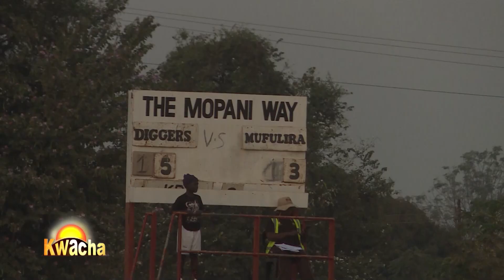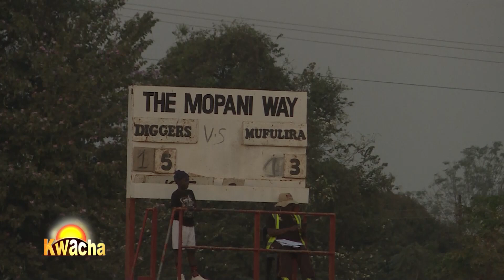RUGBY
Coverage of a Rugby Tournament by Sezuni Nasinda